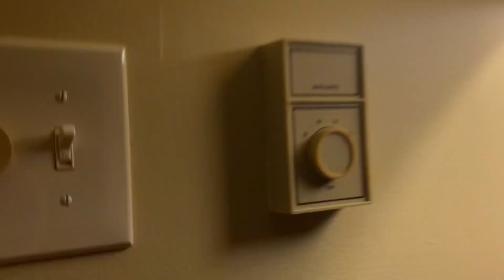Harbor breeze cedar shoals ceiling fan